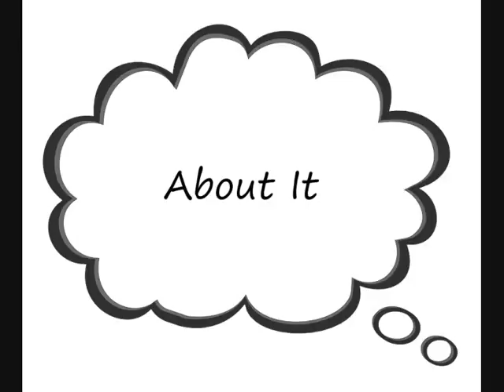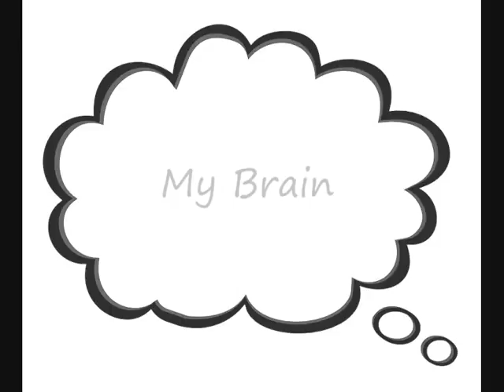To Much On My Mind (Cover)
The Spivs cover of this Ray Davies song.